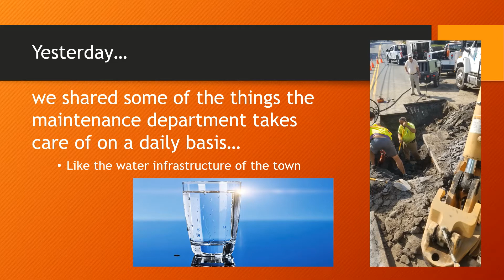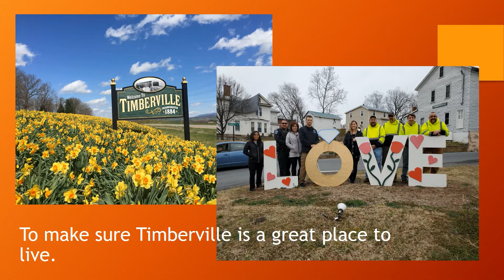Timberville Maintenance Department - National Public Works Week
In honor of National Public Works Week, we are recognizing the Timberville Maintenance Department. On our Facebook page, we posted a chart that showed the many things the maintenance department is in charge of on a daily basis. But what else does the maintenance department do?

Watch the video to learn more about the Timberville Maintenance Department.